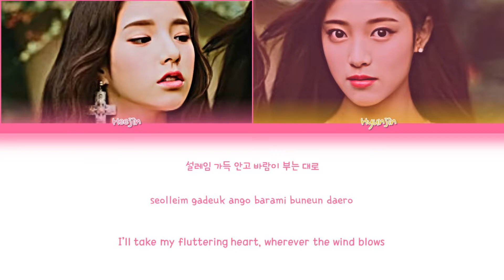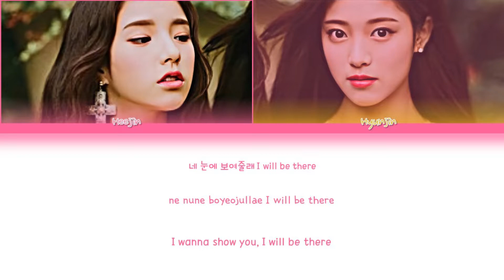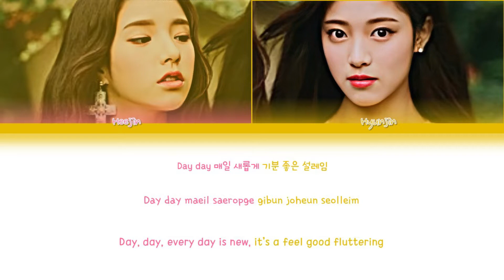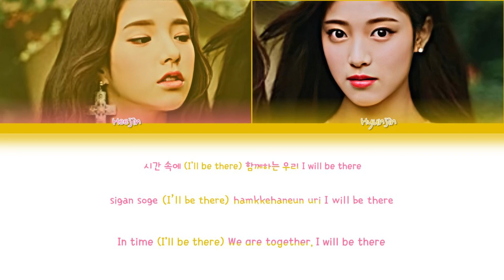I’ll Be There - LOONA (HeeJin & HyunJin) [COLOR CODED]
Release date: November 17, 2016
Song: I’ll Be There
Single: HyunJin
Tracklist:
1- Around You
2- I’ll Be There